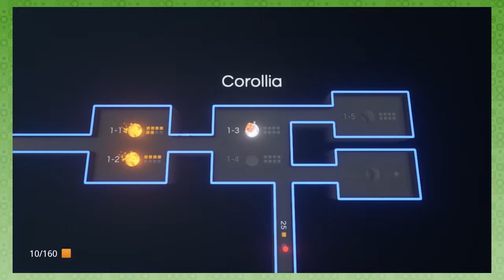Road to Ballhalla - Snark Overload - Ep 1 - Giant Angry Monsters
Let's play some Road to Ballhalla!

Giant Angry Monsters is a gaming channel where we really aren't all that giant, angry, or monsters.